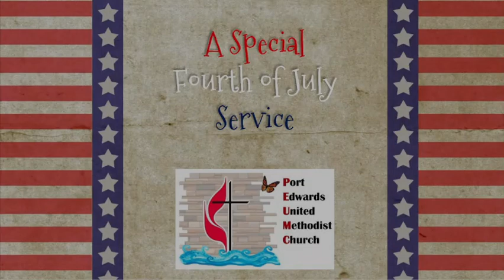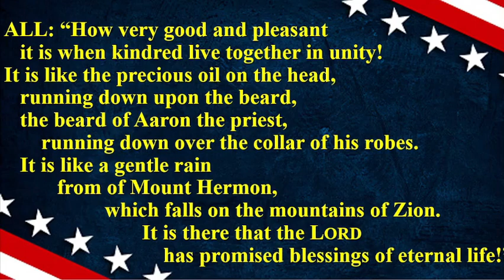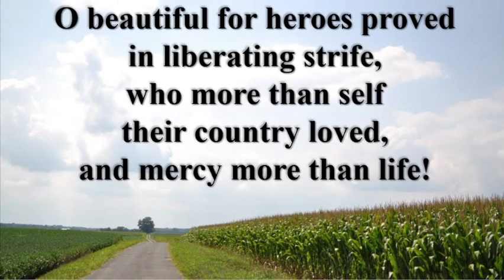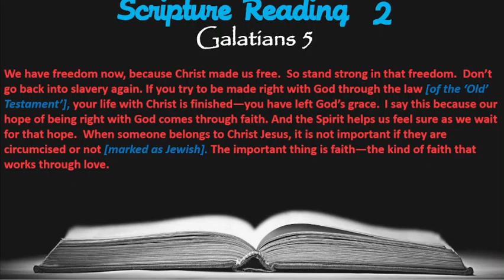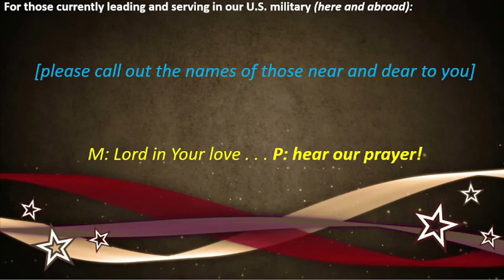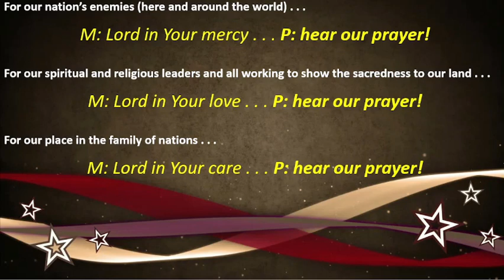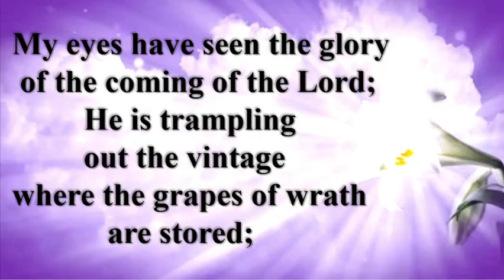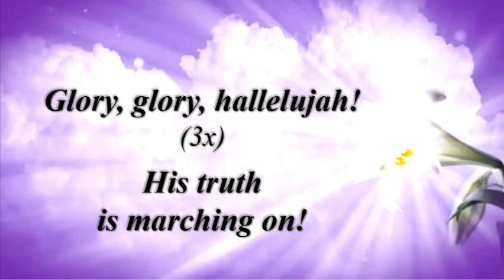Special Fourth of July Service 2022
prayers, scripture, and music for our nation and our leaders.